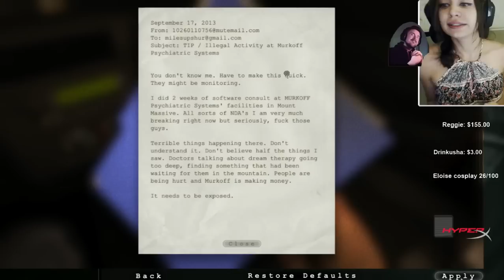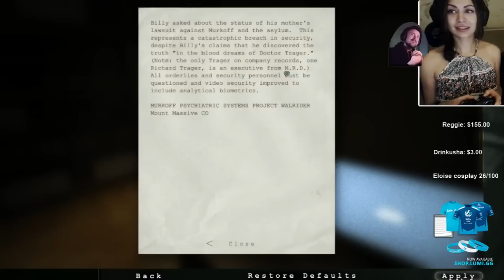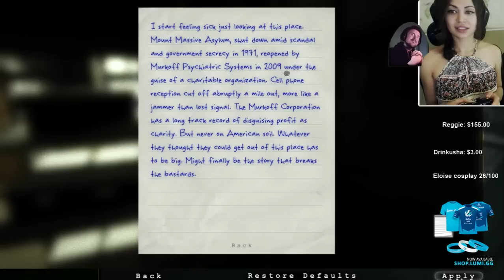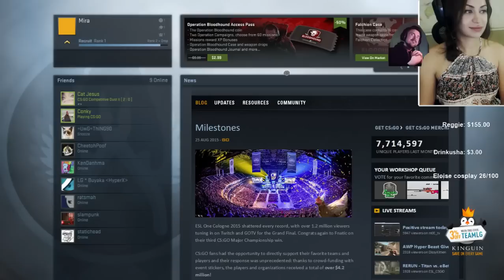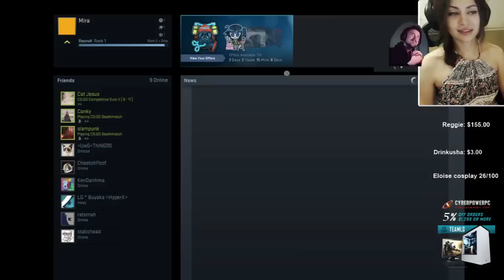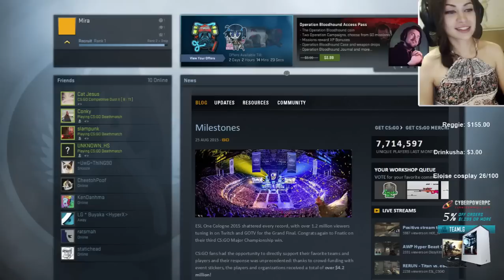Outlast / CSGO / PepePls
For people who were asking me to upload some of my vods from twitch - here's a big chunk of my last stream PepePls -- Watch live